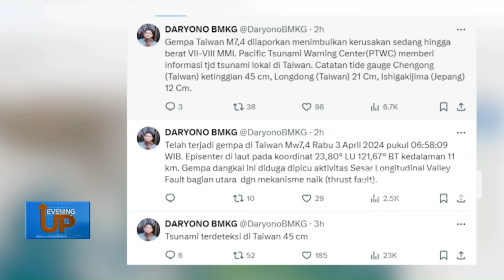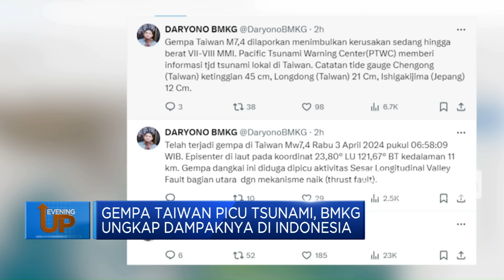Taiwan Diguncang Gempa M 7,5 Hingga BMKG Ungkap Dampak ke RI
Jakarta, CNBC Indonesia – Jepang dan Taiwan dilanda gempa bumi Magnitudo 7,5. pada Rabu pagi waktu setempat. Hal ini pun memicu peringatan tsunami di pulau-pulau selatan Jepang, Taiwan, dan Filipina.

Akibat gempa tersebut, BMKG juga mengumumkan dampaknya ke Indonesia.

Selengkapnya dalam program Evening Up CNBC Indonesia, Rabu (03/04/2024).